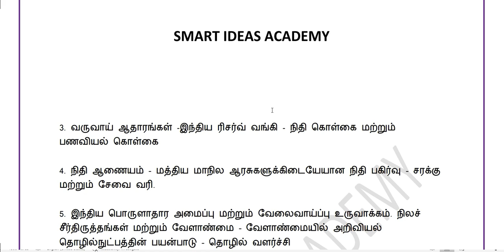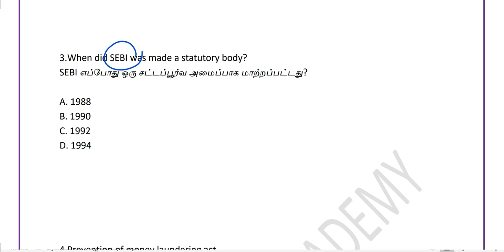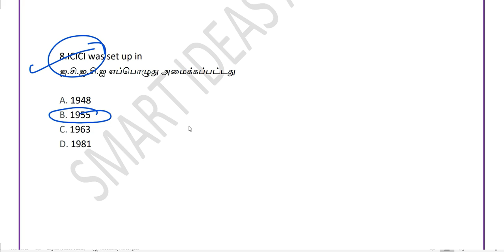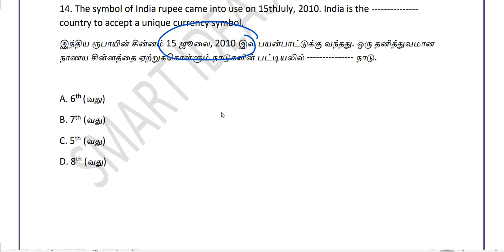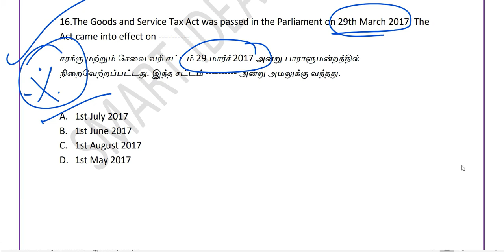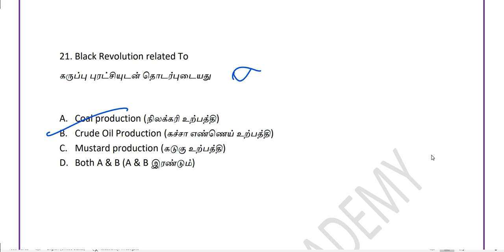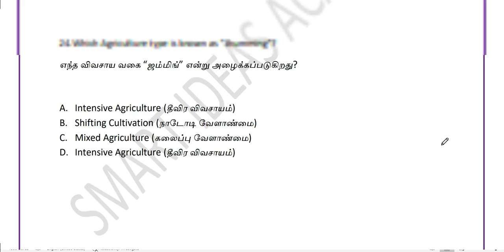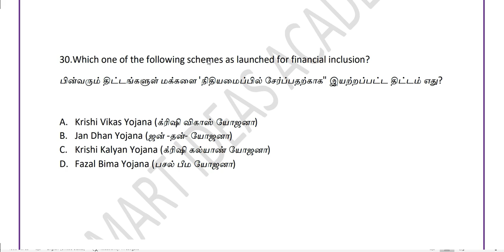Part 2 Economics 50 Expected Tnpsc Group 2 Questions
Hello !

Today's Video is : Part 2 Economics 50 Expected Tnpsc Group 2 Questions | Tnpsc Economics Questions | Tnpsc Economics

Title :   Part 2 Economics 50 Expected Tnpsc Group 2 Questions | Tnpsc Economics Questions | Tnpsc Economics